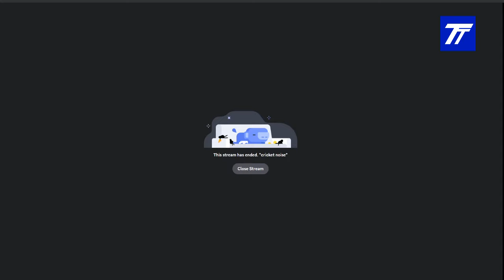2024 Daytona ARCA Race Reactions